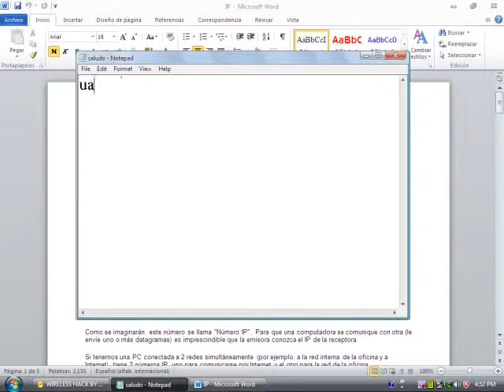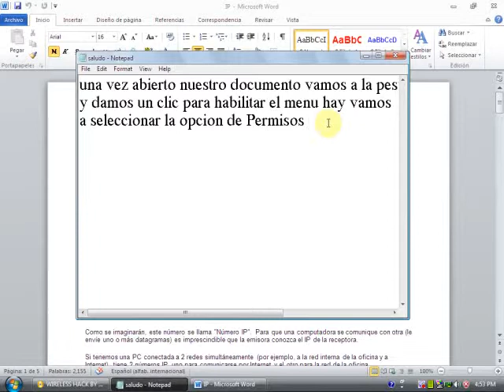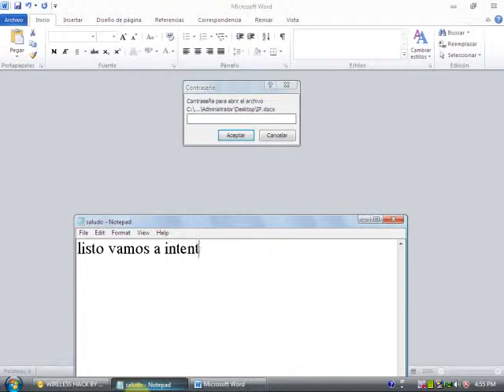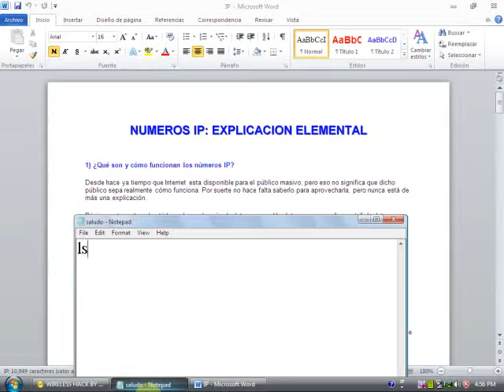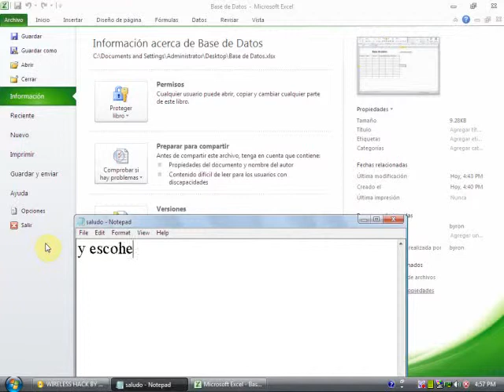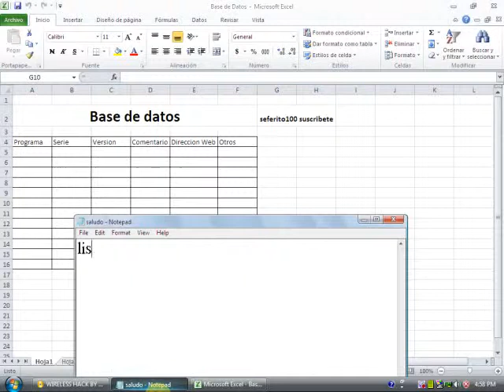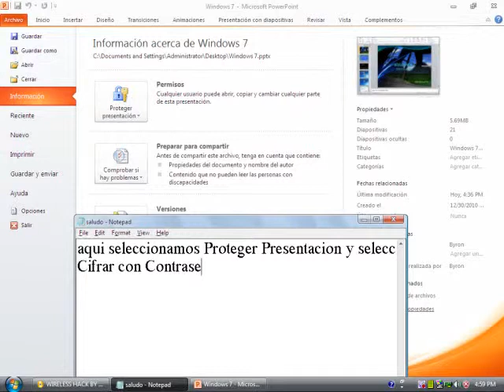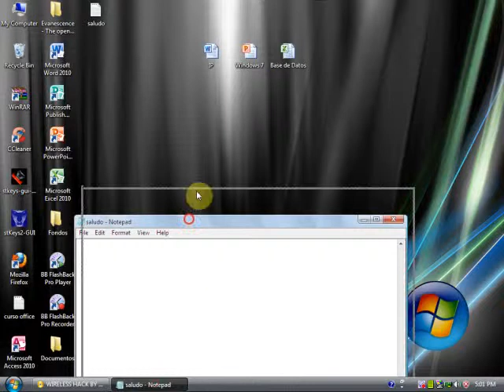Poner contraseña en office 2010